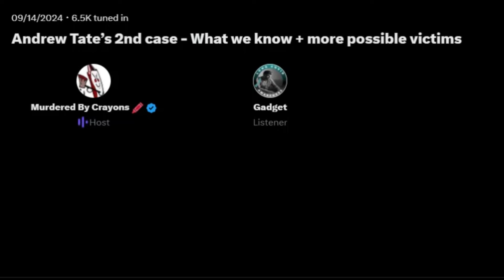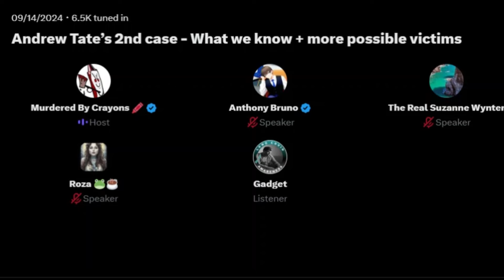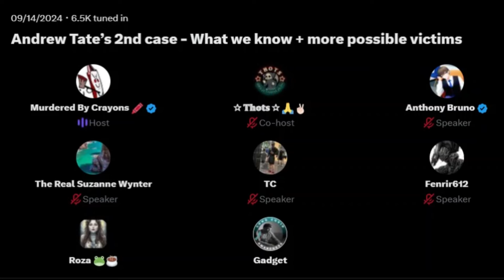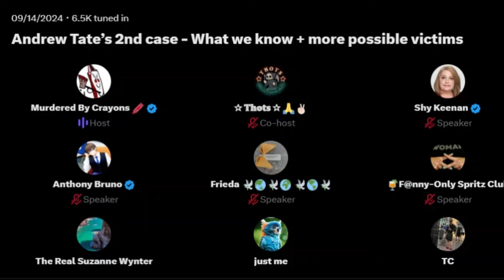Andrew Tate case update: MINORS are involved, MORE VICTIMS - @CrayonMurders Space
Follow @CrayonMurders on X so you don't miss a space when there are updates in the Tate case.

Please donate to the crowd fund to help four of Andrew Tate's alleged victims bring him to court in a UK civil case: